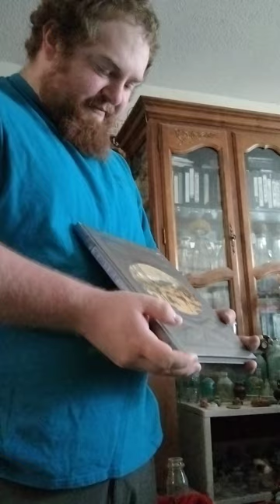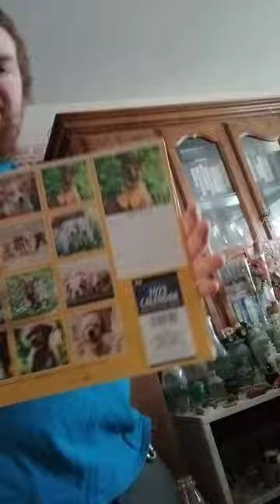Christmas day with Lew and the family. Part 5 12/25/22.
12/25/22. Christmas day with Lew and the family. Part 5